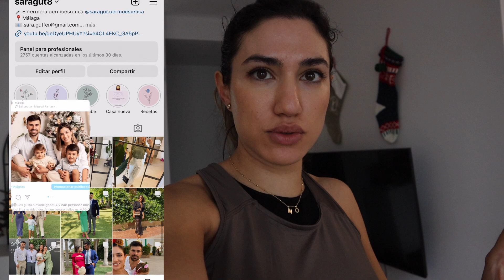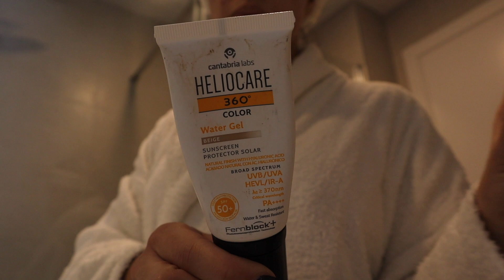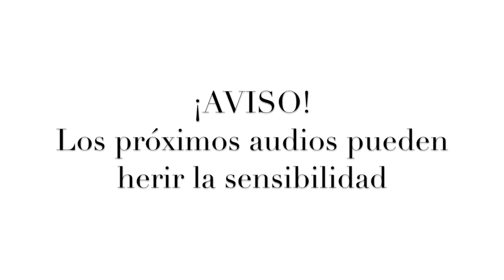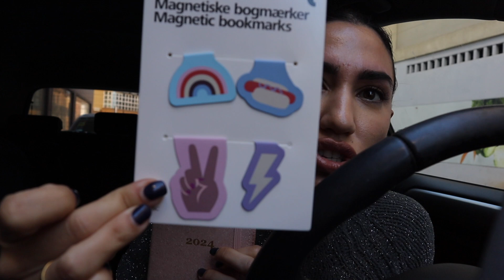Rutina facial, luces de navidad en familia🎄,más yo que nunca|| VLOGMAS ​⁠@SaraGut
¿Dónde me podéis encontrar?
INSTAGRAM DERMOESTÉTICA: @saragut.dermoestetica

Aquí os dejo un nuevo VLOG.
Espero que paséis un ratito entretenido, que para eso estamos!
Un besazo enorme y gracias por estar ahí!!!